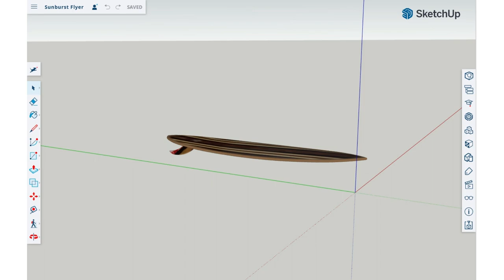Ventana Sunburst Flyer in SketchUp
Ventana Sunburst Flyer 6'6" rendering in SketchUp. This 3D .skp file is available free for interior designers, architects, and other creative professionals to use in their mock-ups.

Learn more about why Ventana surfboards are the perfect element for any interior design project